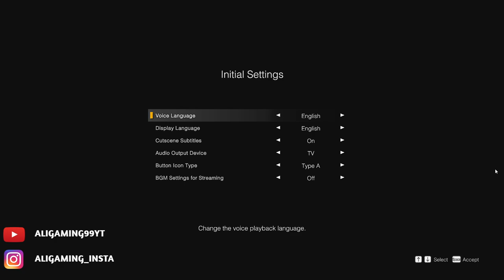Dead Rising Deluxe Remaster Demo Walkthrough Gameplay